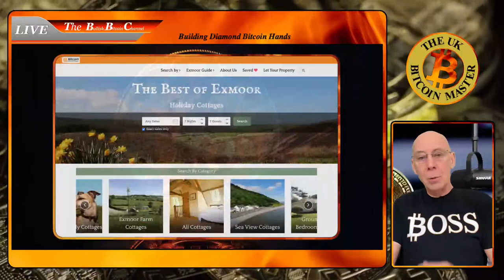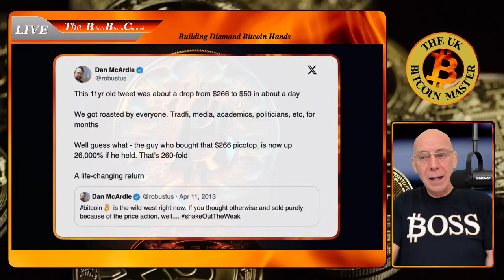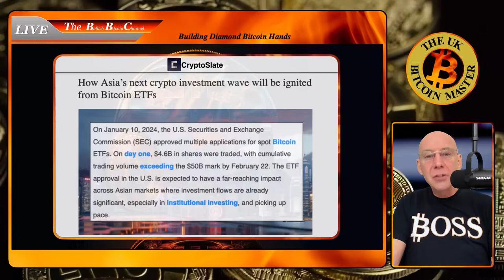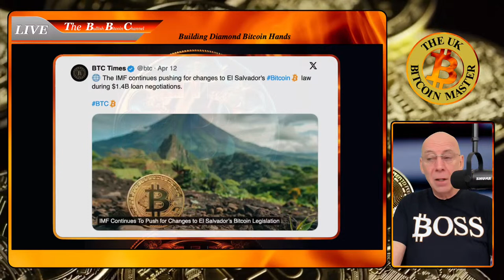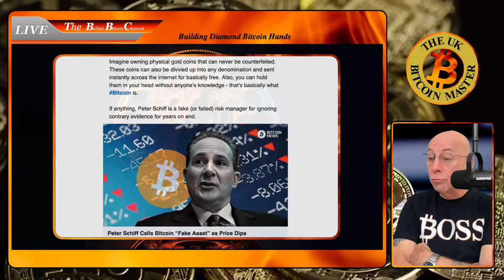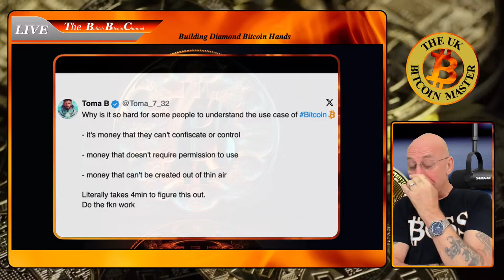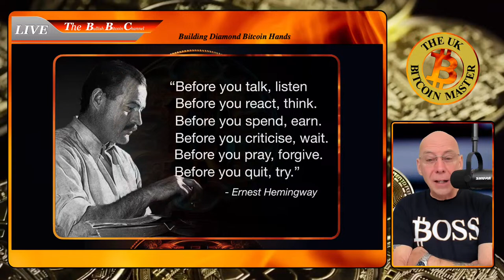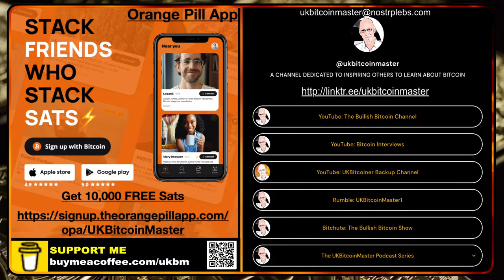🇬🇧 BITCOIN - All the chatter is extremely positive so BE in the market!!! (Ep 611) 🚀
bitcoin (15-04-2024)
When you look across all media they are talking about Bitcoin in a positive way… and I feel we are on the cusp of something monumental, so DO ensure you are IN the market NOT on the sidelines at this ‘Critical’ point in monetary history!!

MY VIEWS ARE MY OWN AND I MAKE NO PREDICTIONS OR GIVE ANY FINANCIAL ADVICE, SO DO YOUR OWN RESEARCH BEFORE INVESTING ANYTHING... & ONLY INVEST WHAT YOU COULD AFFORD TO LOSE!

Nostr Public key:
npub13kgncg54ccmnmvtljvergdvrd7m06zm32j2ayg542kaqayejrv7qg9wp2s